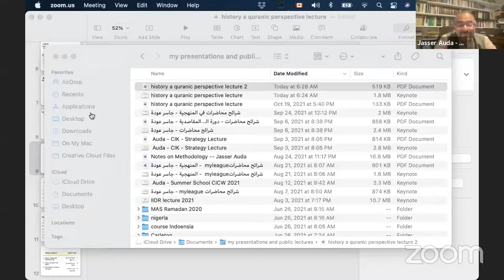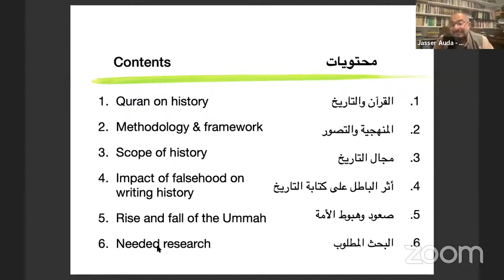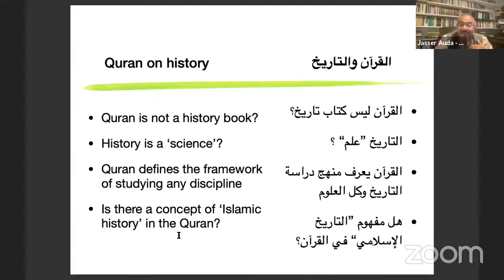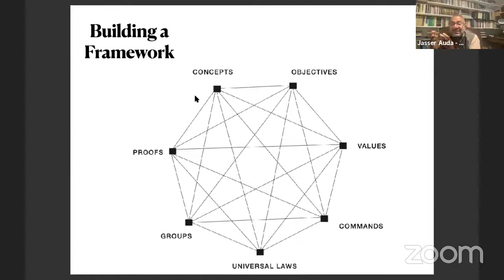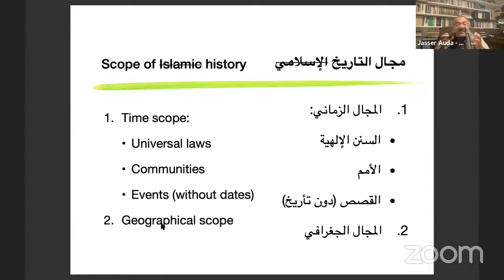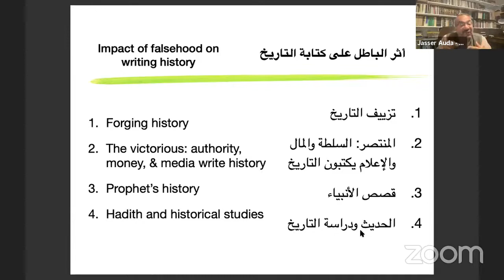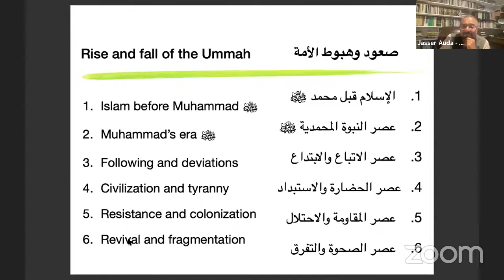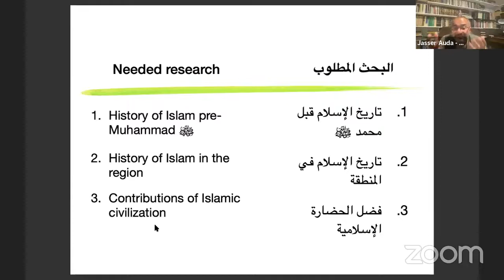The Quranic Concept of History Online Lecture📢